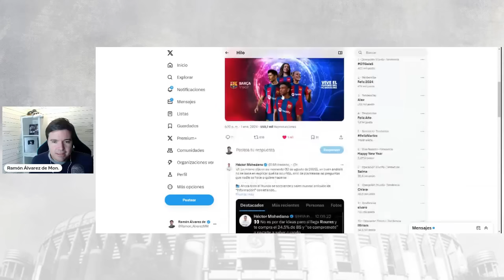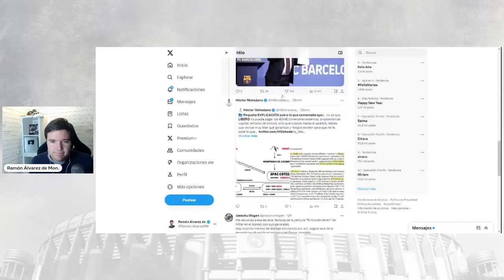TEBAS y la LIGA deberían plantearse QUITARLE la LIGA al BARÇA por la PALANCA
✅ Vídeo en el que explico por qué creo que Tebas y la Liga deberían plantearse investigar a fondo la palanca de Barça Studios y tomar medidas contra el Barça como por ejemplo quitarle la Liga ganada.